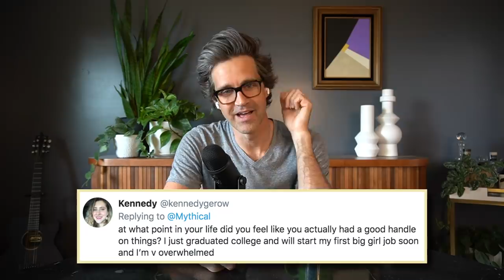Are We Having A Mid-Life Crisis?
Or should we call it a mid-life assessment? Listen to R&L discuss their views and experiences on growing older in this episode of Ear Biscuits!